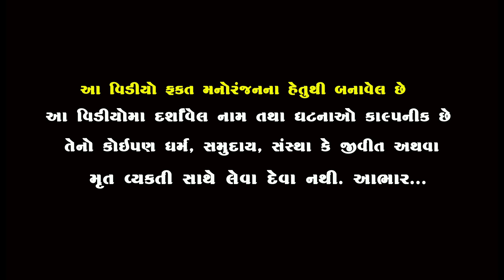દશામાં કરે બધા દુખ દૂર || ધાર્મિક-સામાજિક વિડિયો || Dashama No Video || Star Gujarati Studio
Producer & Director By  :- Rajubhai Bhatvasiya

Artist :-  bhavani Dodiya , Jani Manthan , akshay makvana  , Jagabhai , Viram Raval , Jenab

Story  Writer : Rajubhai bhatvasiya

                           -:Special Thanks:-
                              kishorkumar
                             Alpesh Dalwadi
                             Sanjay Chauhan